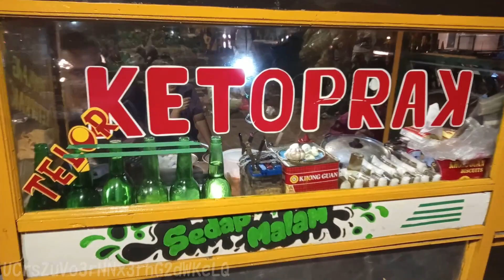ジャカルタ・絶品ヘルシー屋台料理クトプラックの作り方 Jakarta, Exquisite Healthy Street Food, Ketoprak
世界の屋台料理の調理風景をご紹介していきます。
観光地にはない、現地の人達が食べているローカルフードには、

関連動画

インドネシアの温野菜サラダ・本場ガドガドの作り方【世界の屋台から】street food in Indonesia Gado-gado

インドネシアの屋台料理・クウェチアウルブスの作り方【世界の屋台から】

インドネシア朝食の定番おかゆ・ブブールアヤムの作り方【世界の屋台から】